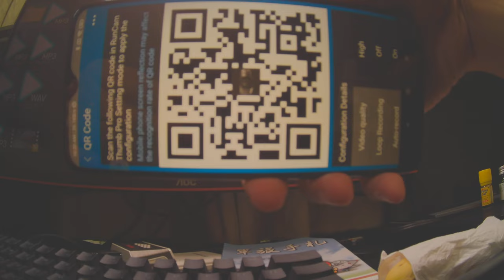Thumb Pro 4K QR code setting test raw video footage Runcam 3